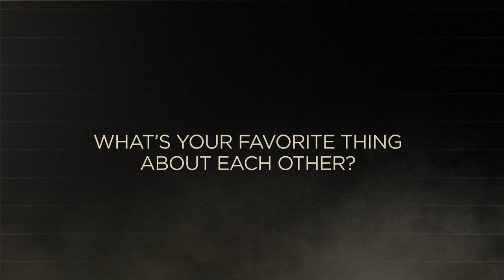Devon and Leah Still Q&A: What's your favorite thing about your dad?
Devon and Leah Still sat down to ask each other questions related to Devon's new book STILL IN THE GAME. In this video, Leah answers, "What's your favorite thing about your dad?"